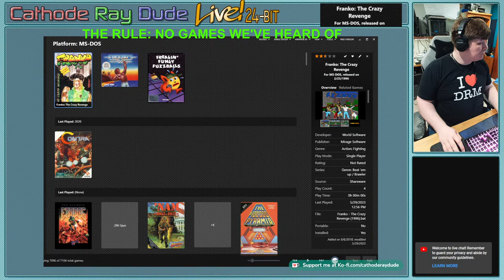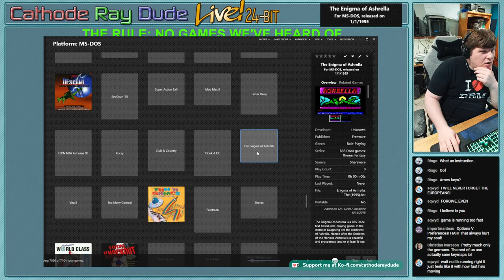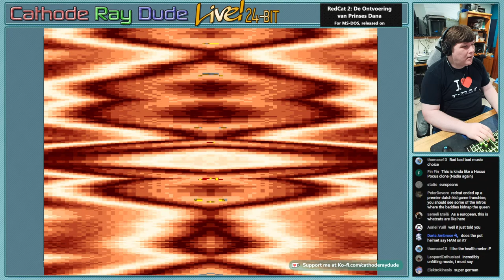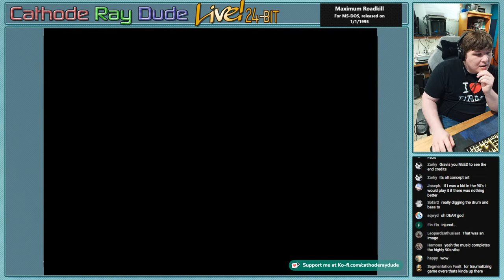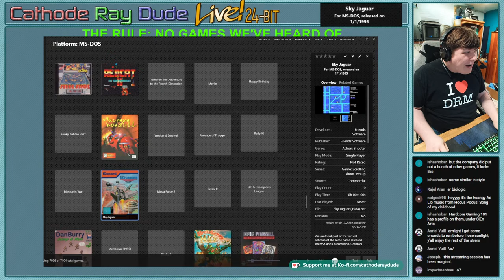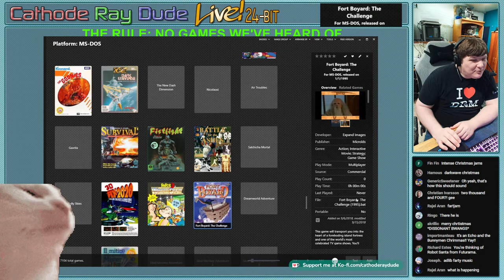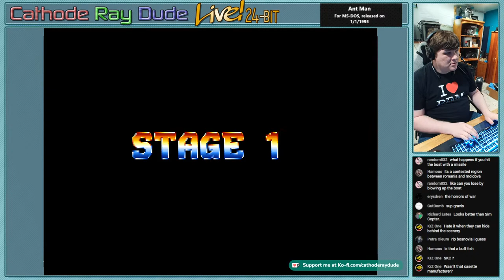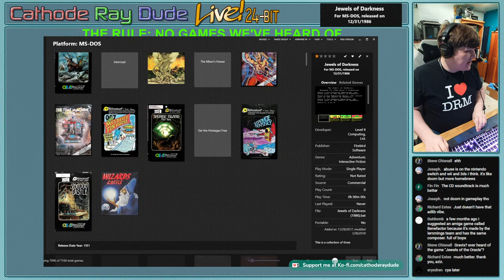IBM PC & 100% Compatible Videogames